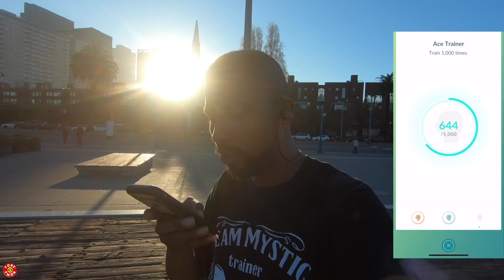Challenging Random Trainers to PVP Battles in Pokemon GO! PokeTwon 109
In this episode, PokeTwon trys to find random trainers to battle! Watch as 2 brave Trainers accept his challenge! Enjoy!